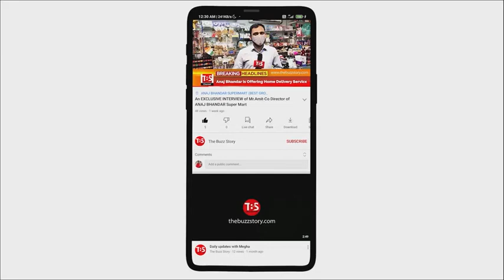दक्ष आयुर्वेद के P.N Panday ने बताया आयुर्वेद का महत्व | THE BUZZ STORY